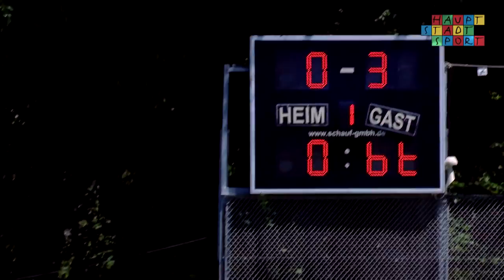FinalFour | Berliner Hockey Club vs UHC Hamburg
Endspiel die 2. für die Männer vom BHC! Heute geht’s um Alles, heute geht’s um’s FinalFour in Hamburg! Den Einzug in die Endrunde haben die Hauptstadtjungs gegen den Uhlenhorster Hockey Club selbst auf den Schlägern. Ob das nun Fluch oder Segen ist wird sich zeigen!